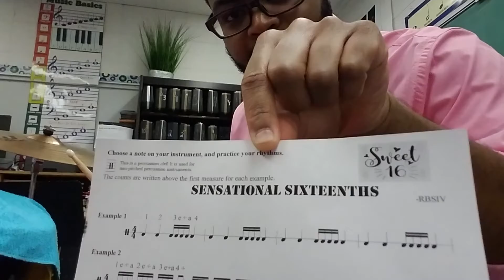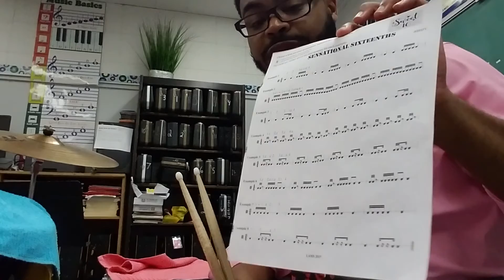Sensational Sixteenths, Mr. Smith (16th note practice)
Here is the sheet music (Rhythm Practice Folder)